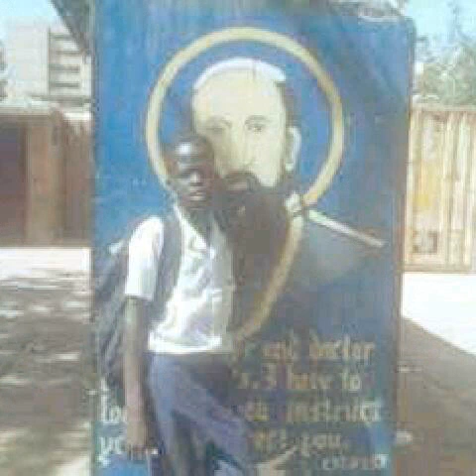Comboni College Khartoum grade 8 students with Adams Joel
Comboni College Khartoum grade 8 students  who set for Khartoum basic level certificate 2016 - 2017 .with Adams Joel